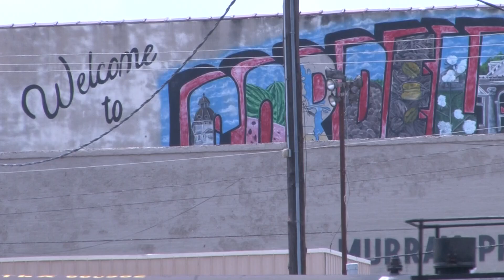Cordele remembers Georgia deputy who was shot and killed during traffic stop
At just 26-year old, Crisp County Sheriff's deputy Tyee Browne was shot and killed during a traffic stop early Wednesday morning. Sheriff Billy Hancock spoke about him in a news conference calling his death a great loss. People in Crisp County say crime has risen in the county, but they were still shocked to hear about the shooting death of a deputy. The Georgia Bureau of Investigation says at 3:40 a.m. Wednesday morning Browne went to check on a truck parked in the middle of Highway 280.

13WMAZ News is the #1 station for news and weather in the Central Georgia area, serving people in Dublin, Macon, Milledgeville and Warner Robins.